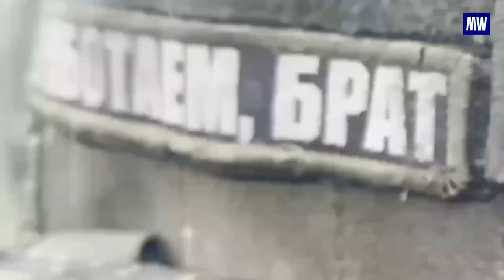The assault units of Russian paratroopers completing their training.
The assault units of Russian paratroopers completing their trainingAt one of the training grounds in the rear area of ​​a special military operation, the training of assault units of the Guards Mountain Airborne Forces from the group of troops in the Zaporozhye direction is being completed. At the training ground, paratroopers undergo intensive combat training. Military personnel perform combat firing using standard small arms and military equipment, practice actions in combat teams of twos and threes, the actions of grenade launchers, and snipers with large-caliber rifles work from remote positions. They also shoot for accuracy and speed at targets at various ranges from automatic weapons and machine guns, hand-held anti-tank grenade launchers and automatic grenade launchers at targets simulating enemy manpower and lightly armoured vehicles. Military personnel throw grenades, storm simulated enemy strongholds, and conduct engineering training classes with various explosives.The training of personnel is carried out by experienced instructors of the unit. Under the guidance of instructors-mentors with rich modern combat experience, paratroopers daily practice countering sabotage reconnaissance groups, study the basics of tactical medicine, engineering equipment of positions, as well as working with unmanned aerial vehicles. They are preparing to regroup on the battlefield in a coordinated manner.The conditions are as close as possible to real combat. All actions are honed to the point of automation. Airborne assault units participate in combat operations in the most difficult and dangerous sections of the line of combat contact, as they are trained at a high level and are ready to complete any assigned task.